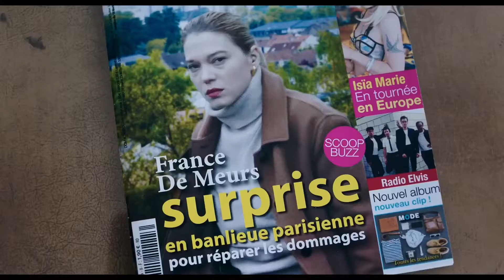FRANCE Movie Official Trailer 2021